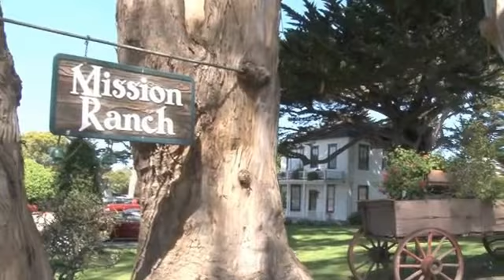Mission Ranch Carmel Clint Eastwood & Robert (Vegas Bob) Swetz 2012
Carmel Valley Ranch | CarmelValleyRanch.com
Enjoy a Luxurious Family Getaway in Carmel, California. Book Today!
Search Results
Mission Ranch in Carmel California
Ranch Restaurant. The historic Mission Ranch Resort sits on 22 acres with spectacular views of Point Lobos, Carmel River Beach and the Pacific Ocean ...
Score: 20 / 30 - 29 Google reviews - Write a review
Restaurant
Welcome to Mission Ranch hotel and restaurant ... Restaurant ...
Weddings & Events
Mission ranch offers. Picturesque views. Two historic barns for ...
Accommodations
Mission ranch accommodations. Mission Ranch has a variety of ...
Photo Gallery
... Flash player or you have JavaScript turned off. 1. 0 ...
Rooms at the Mission Ranch ...
Mission Ranch Carmel California. Welcome to Mission Ranch ...
We are available seven days a week from 7:30am -- 9:30pm to ...

ROBERT SWETZ - Photographer & Real Estate Investor
days ago -- Mission Ranch Clint Eastwood Carmel By The Sea. Robert (Vegas Bob) Swetz had the privilege of visiting 2 of Clint Eastwood's restaurants in ...
Clint Eastwood's Mission Ranch - Bed & Breakfast at Carmel By The ...
Videos By Vegas Bob: Mission Ranch Clint Eastwood Carmel By ...

If you are interested in Investment Properties in Las Vegas and the State of Nevada I can help you with all your needs.

Las Vegas continues to be a very fast growing city with some great opportunities for employment, retirement and much more. Las Vegas is surrounded by many other places & cities of interest like Lake Mead, Salt Lake City, Zion National Park, Arches National Park, Grand Canyon, Los Angeles, Laguna Beach, Newport Beach, Dana Point, San Diego, Reno, Phoenix, Yosemite National Park, Lake Tahoe and more.

Below are some of my websites from Real Estate to Photography to Sci-Fi and more.

Books by Vegas Bob! « Videos By Vegas Bob

Books by Vegas Bob! Robert Swetz' first book, The Dark Side of David, will be published in June of 2011! Sign up below to receive updates about Robert's new ...

New Book by Robert Swetz

UFO & Alien Website by Robert Swetz

2011